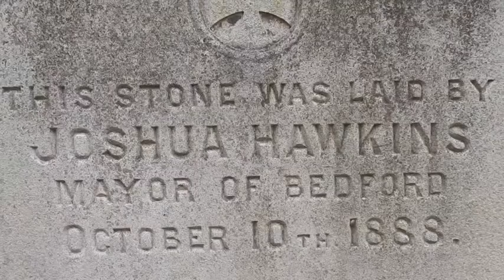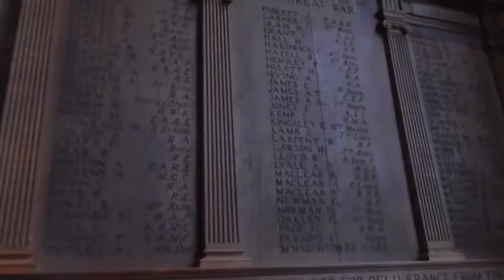A tour of St. Martin's Church, Bedford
A look around the church, highlighting some points of interest including the foundation stone outside. Inside there is the baptistry and the chapels. The chapel of remembrance has a roll to remember those who gave their lives in the Great War (First World War).

St. Martin's parish maintains links with the shrine of Walsingham, thus there is a statue of Our Lady of Walsingham in the Lady Chapel. The tour concludes with a look at the high altar and the statue of our patron, Saint Martin.

For more information on the roll of honour in the remembrance chapel, see our pictures

For more information about the shrine of Our Lady of Walsingham